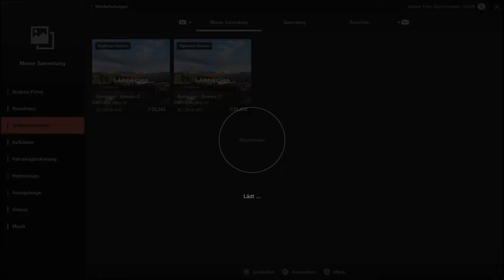Gran Turismo SPORT Back to SR S